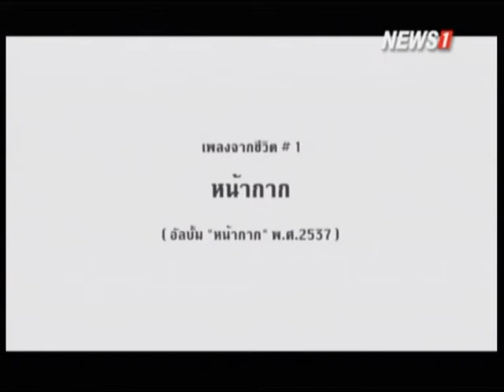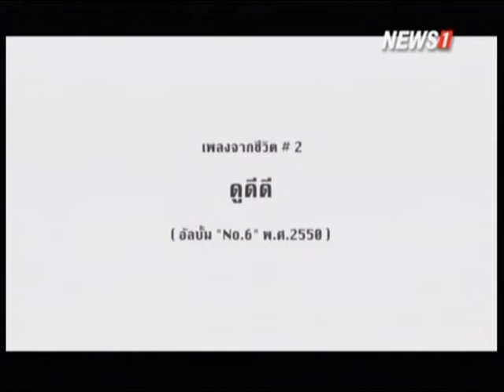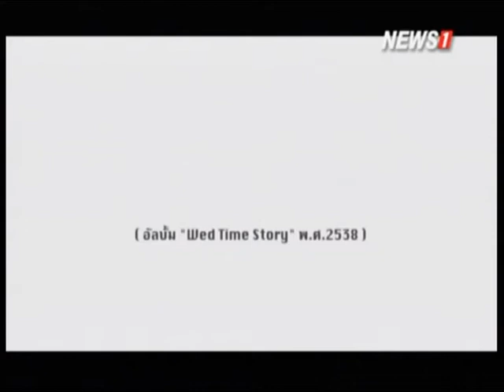สะพานสายรุ้ง ช่วงที่1 "สุกัญญา มิเกล" เปิดอกวัยเด็กเคยถูกล่วงละเมิดทางเพศ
2014/11/30 สะพานสายรุ้ง ช่วงที่1 "สุกัญญา มิเกล" เปิดอกวัยเด็กเคยถูกล่วงละเมิดทางเพศ